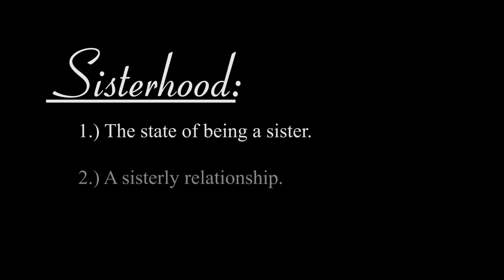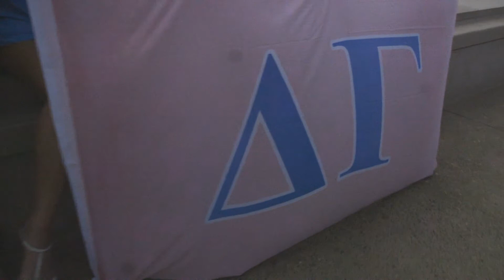DELTA GAMMA "SISTERHOOD 2017"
Welcome to Delta Gamma!

Song: "Doing It For The Money" -  Foster The People